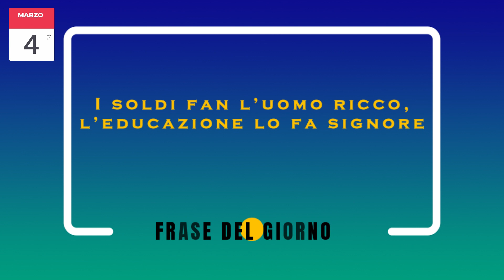4 marzo 2023 Oroscopo Almanacco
Giorno per giorno: ariete toro leone cancro vergine bilancia scorpione sagittario capricorno acquario vergine pesci
ARIETE: il segno nella sua raffigurazione simbolica, rappresenta il SACRIFICIO. I greggi e le mandrie generano infatti i loro piccoli proprio nel periodo dell’anno in cui il sole attraversa l’Ariete.

TORO : Il Toro nasce sotto l’influsso di Venere, il pianeta dell’amore e della bellezza che assorbe un energia totalmente diversa da quella attratta dagli altri pianeti. E la sua influenza risulta calda e stimolante.

GEMELLI : Il segno simboleggia l’unità e la forza dell’azione. Le anime gemelle corrispondono alle due stelle luminose Castore  e Polluce.

CANCRO: Il segno indica TENACIA, il suo simbolo è il granchio o meglio il gambero che per poter avanzare è costretto a camminare all’indietro.

LEONE: Il Leone simboleggia la forza il coraggio ed il fuoco. Nell’emisfero settentrionale il periodo più caldo si verifica proprio quando il sole transita per questo segno.

VERGINE: Il segno della Vergine simboleggia la castità ed è al centro di numerosi miti. Nel momento in cui il Sole transita per il segno, il raccolto è pronto per la mietitura. Ecco perché la Vergine è rappresentata dalla giovane spigolatrice che tiene in mano due spighe di grano.

BILANCIA: La costellazione significa GIUSTIZIA, La dea della giustizia viene infatti rappresentata come una donna bendata che tiene in mano una bilancia.

SCORPIONE: Il segno esprime morte ed inganno. E’ infatti l’allegorico serpente che tenta Eva nella genesi.
Lo scorpione rappresenta il sistema sessuale e procreativo dell’umanità.

SAGITTARIO: Rappresenta sia la distribuzione di punizioni e di ricompense sia la caccia. La sua rappresentazione è un   centauro che brandisce sopra il capo un arco con la freccia.

CAPRICORNO: Rappresenta il peccato, In tutto il mondo il sacrificio di un bambino o di un capretto serve a espiare i peccati dell’uomo.

ACQUARIO:   Simboleggia il GIUDIZIO. Rappresenta la splendente urna di Minosse dalla quale fluiscono collera e condanna oppure benedizione e ricompensa.

PESCI: Simboleggia il DILUVIO. Quando il sole transita per i pesci, ha inizio la stagione delle piogge e le nevi invernali. Indica anche la fine del viaggio di Apollo attraverso i 12 segni
2 commenti